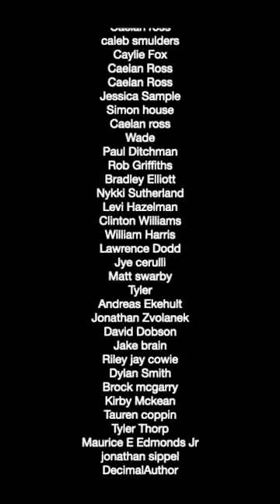How To Paint Your Mate!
How to paint your mate! Before a round of golf with the boys, we replace Matthew Brown's sunscreen with house paint. We also very kindly help him to reapply throughout the day.
This week on the website, we take on some GROUNDBREAKING SCIENCE. We test to see if you can eat ice cream, throw it up, refreeze it and then eat it again. Can you imagine? This could save people so much money! Never-ending ice-cream! We really are amazing scientists.
Watch this and over 210+ videos on our exclusive website! Videos that we aren't allowed to post on social media! Sign up FOR FREE and see if you like the content!
Give our Facebook page a cheeky like!
And... and I guess snapchat too @martyrunsfast @mikerunslow